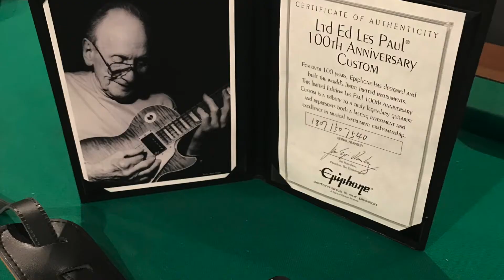Epiphone Les Paul 100Th Anniversary (Natural)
Neste episódio da série o Alexandre Fagundes apresenta a Epiphone Les Paul 100Th Anniversary